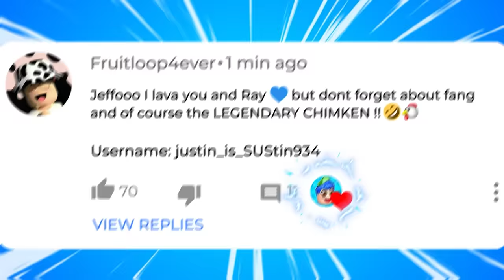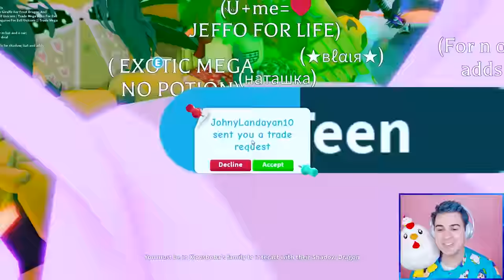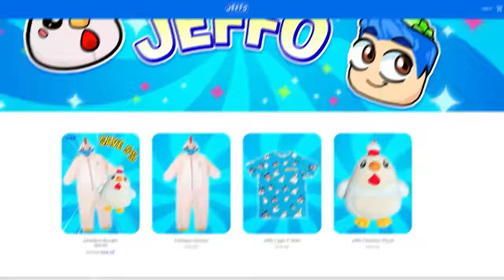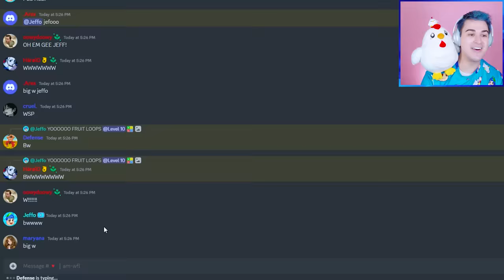I Traded Away My *MEGA BILLY GOAT* For THIS... Adopt Me Trading Mega Neon *LEGENDARY* Pet (Roblox)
Jeffo says I traded away my mega billy goat for this in adopt me roblox in this roblox adopt me trading mega neon legendary pet roblox video. Adopt me roblox game with Jeffo roblox! I make youtube shorts about roblox adopt me trading during adopt me update. In this adopt me new update 2023, I unbox 100 urban eggs to unlock every mega neon urban pets in adopt me city egg update. I try hatching all new adopt me pets from new urban egg like the adopt me legendary mega neon gargoyle and mega billy goat. I also try hatching 100 eggs to get new adopt me city pets such as the mega black kite, mega alley cat and the mega seagull. I try adopt me hacks to hatch the mega indian leopard, mega neon toy poodle, and the mega neon rock pigeon. I do adopt me trades to get new adopt me urban pets such as the mega tawny frogmouth, mega neon mongoose, mega bluebottle fly, and mega cockroach. I also do a try not to laugh challenge while watching funny memes and roblox shorts. I trade mega neon adopt me pets and try to unlock the secret on how to get free robux. I playadoptme and tell a roblox story about my house tour and fun challenges such as noob to pro in 24 hours and roblox trading only one color. I also play adopt me new update and do adopt me giveaway in my family friendly adopt me channel. I look at funny roblox memes and do roblox roleplay with roblox funny moments. I like to go undercover and try adopt me hacks, roblox hacks and roblox tiktok hacks to get unreleased adopt me free pets. I try to find out how to get rich in adopt me and how to get free pets in adopt me using adopt me codes in my roblox gameplay. I like trying new roblox games and making roblox movie with my roblox girl gamer crush and best friend.

Roblox channels I love: iamsanna, leah ashe, mackenzie turner roblox, sanna and moody, sunny, roplex gaming, cammy with sopo squad gaming, sunnyxmisty, and lankybox!